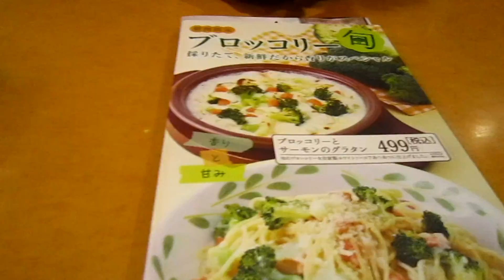LavandaVLOG 82 # stance nation ,monte fuji , restaurante